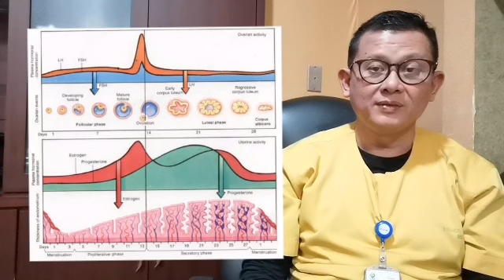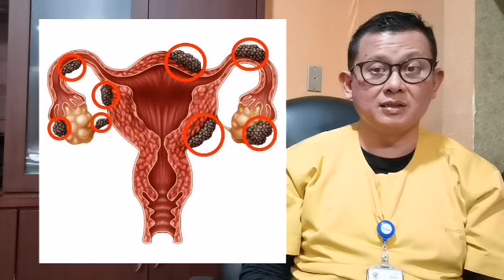Seri kuliah awam gangguan menstruasi: nyeri saat menstruasi (dismenore)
Pembelajaran Jarak Jauh FKUI